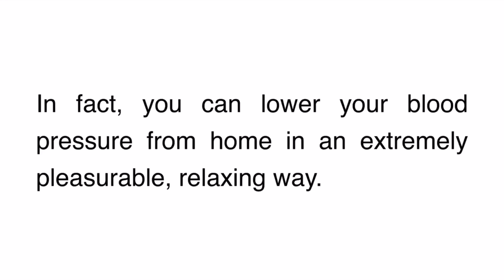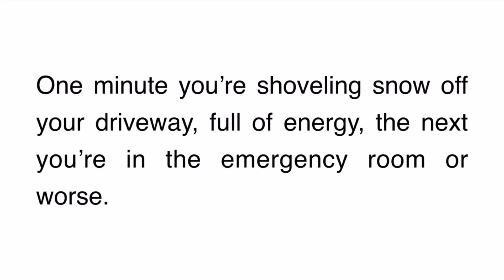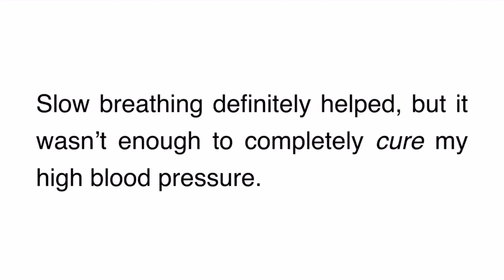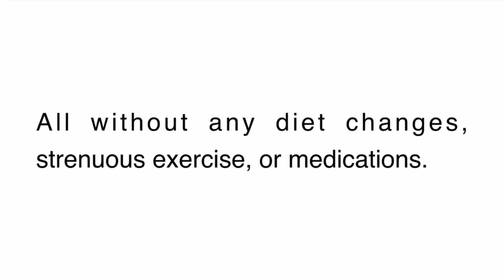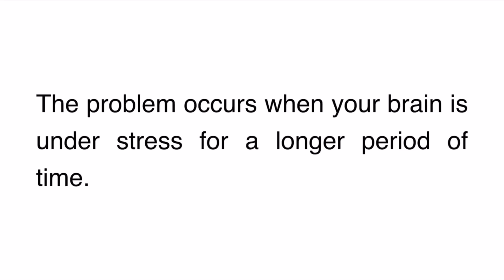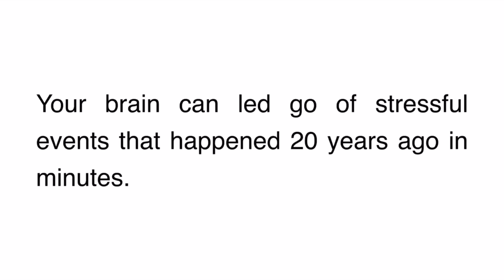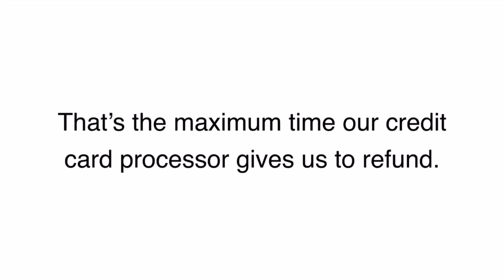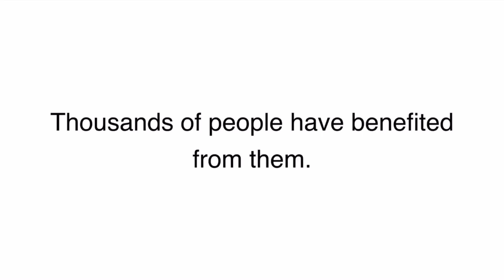The Blood Pressure Program Review - UPDATED - By Christian Goodman - PDF BOOK DOWNLOAD OFFICIAL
Remember, You’re Not Alone!

+ Choice #1: Do nothing.

Watch your blood pressure and health risk spike.
You know this will almost unavoidably lead to a stroke, heart attack, kidney failure, or something worse.

+ Choice #2: Be a slave to medications for eternity.

Yes, of course you should listen to your doctor…but do you want to be a slave to blood pressure medications for life? Or do you want to take action, treat yourself naturally, and get off meds?
The side effects will slowly do you in.

+ Choice #3: Use our 3 easy blood pressure exercises.

The effectiveness of our exercises has been proven by numerous studies. Thousands of people have benefited from them.

They’re: Effective, Easy, Quick.
Most importantly, they have NO side effects!

The choice is yours and yours alone, but make it now.

High blood pressure is like Russian roulette; every minute you wait, the trigger is being pulled and your risk of harm increases.

The only thing that you can do to unload the chamber right now is to click the Order button below and make this the best day of your life.